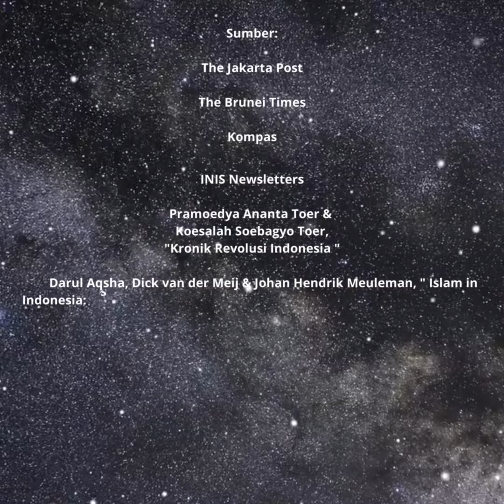Indonesia Hari Ini 15 Oktober